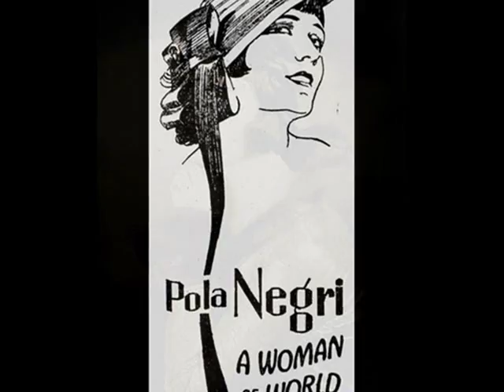Phil Spitalny's Band plays Pola Negri's "Paradise", 1932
Phil Spitalny's Band with Vocal Refrain - Paradise (Nacio Herb Brown),  from Pola Negri Motion Picture "A Woman Commands", Hit of The Week 1932 (USA)

Phil SPITALNY (b. in Tetijów near Humań, in Kiev region of Ukraine - d. 1970, Miami Beach, Florida) Composer and leader of the popular dance band in USA in the 1930s. In years 1930-32 he recorded many very good dance sides for the flexible 15-cent cardboard records labelled Hit Of The Week, which were sold during the Great Depression years in the weekly hit-novelty-edition, right by the news stands and cash-desks of the department stores throughout USA (Their European equivalent in GB, Netherlands, Scandinavian countries, France and Germany being the Durium Records, Inc.).  In later years, Spitalny was heard often on the radio program, The Hour of Charm. The program aired in various timeslots on CBS and NBC from 1934 to 1948. Phil Spitalny rose to fame after he brought together All-Girl Orchestra with only female 22- musicians, a novelty at the time. Between 1951 and 1953, he made appearances on Ed Sullivan's Toast of the Town.

See also my newest uploading in Dailymotion: George Olsen's hot rendition of "Breakaway" from "FoxMovietone Follies of 1929"